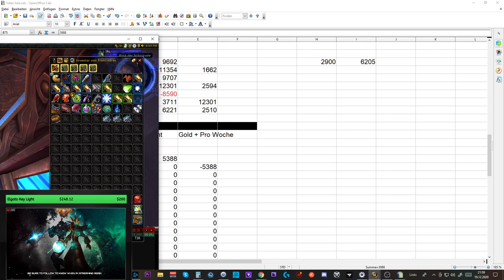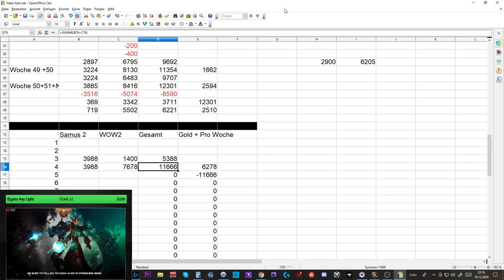Telars Goldtagebuch SL #1: Addon Start Gold!